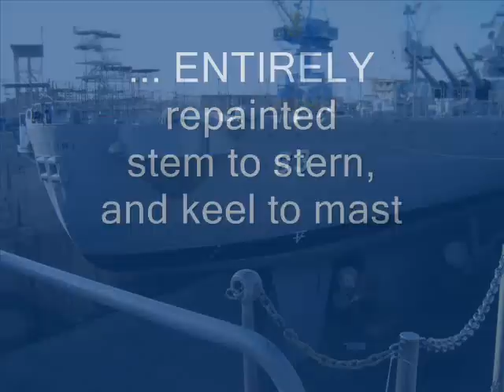Missouri Dry dock visit.wmv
A quick visit to the USS Missouri in dry dock, early January 2010.  This is just video of the aft end, the screws, rudders, keel.  You can really get a size perspective with the people walking around underneath.